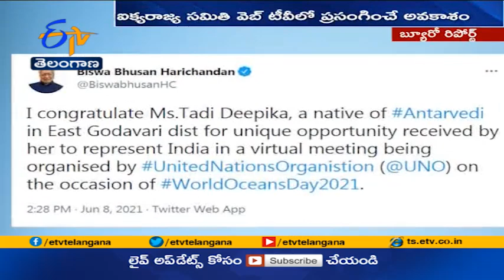Telugu Women Speech United Nations Web TV at Antarvedi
ఆమె చదివింది తొమ్మిదో తరగతే. అయినా... ఐక్యరాజ్య సమితి వెబ్ టీవీలో ప్రసంగించి ఘనత సాధించారు. ప్రపంచ సాగర దినోత్సవం సందర్భంగా. ఐరాస నిర్వహించిన కార్యక్రమంలో... వివిధ దేశాల నుంచి పాల్గొన్న 45 మందిలో... భారత్ నుంచి ఆమెకు అవకాశం దక్కింది. సముద్ర కాలుష్య నివారణ దిశగా చేపట్టిన కార్యాచరణ, ప్రజల్లో తీసుకొచ్చిన చైతన్యంపై మాట్లాడి అందరి దృష్టిని ఆకర్షించారు.